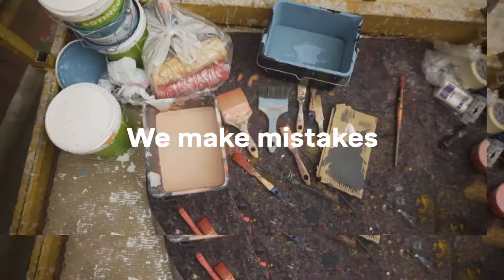MM | Manifest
We make art happen.
In the process mistakes are made.
We try again.
We make mistakes again.
And then, art happens.

153 artists
13 nationalities
34 locations
602 actions
(until Apr. 2020)

MISTAKER MAKER | Platform for Artistic Intervention
We are a platform for artistic intervention based in Lisbon, created by Lara Seixo Rodrigues in 2014, which fosters the production and promotion of Contemporary Art exercises and projects, in all its expressions.

Our objectives are: the reinforcement of critical perspectives, through the integration of heterogeneous audiences; the exploration of new ways of producing content; the creation of artistic products that add social, cultural, touristic and/or economic value to a territory, on a national and worldwide scale.

We provide consulting, curatorial and production services to respond to the growing and increasingly diversified demand for new artistic experiences. We promote partnerships between different sectors, entities and actors, and establish networks between creators, cultural agents, exhibition spaces and localities. The result of this collaborative spirit is expressed in such varied and unique formats as public art events, exhibitions, art residencies, workshops, brand activations, new sensory experiences and other mistakes that may come along.

director | Vasco Mendes
editor | Vasco Mendes
footage video | Vasco Mendes + André Costa Santos + Eivind Aurstad + Rita Paiva + Ana Pires + Luís Mestre + Diffuse + João Pedro Jesus